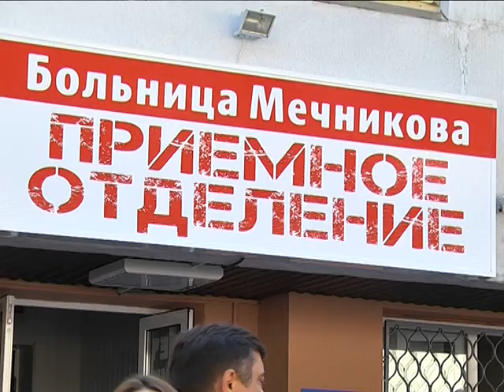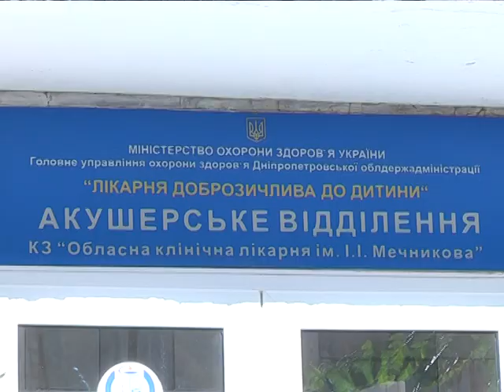Женщина со сложным пороком сердца стала мамой во второй раз